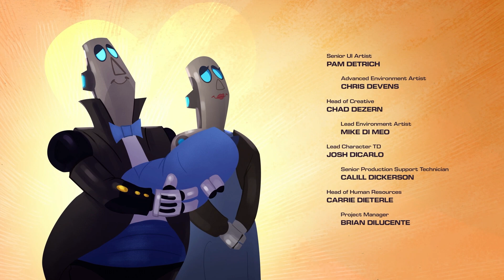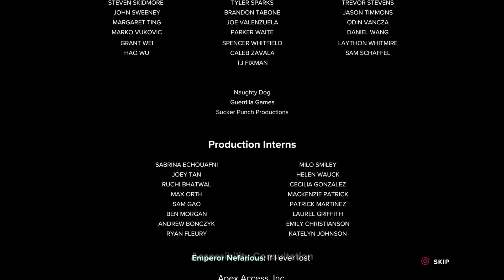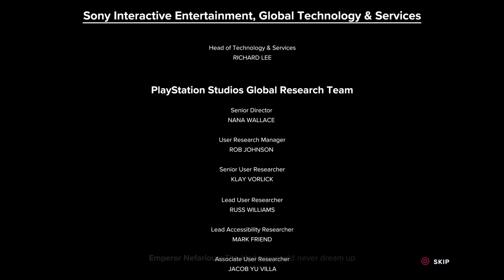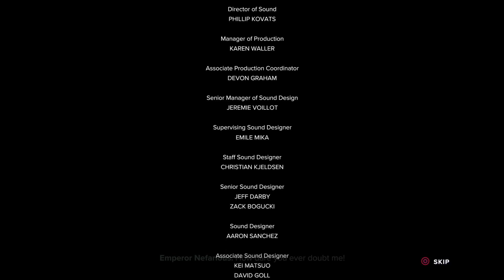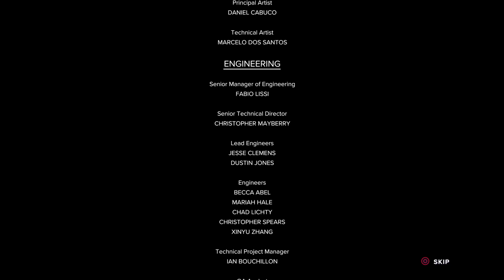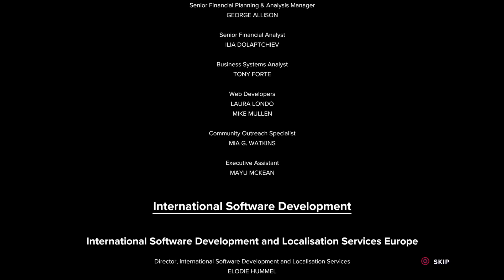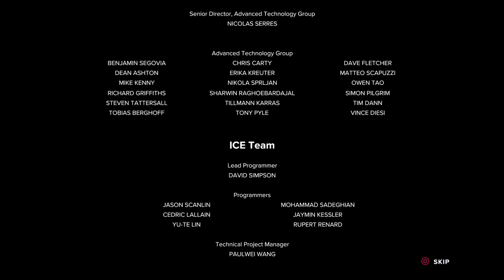Home Field Advantage - Let's Play Ratchet & Clank: Rift Apart - Part 21 - Finale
Thanks PlayStation for sending me Ratchet & Clank: Rift Apart!

Go dimension-hopping with Ratchet and Clank as they take on an evil emperor from another reality. Jump between action-packed worlds and beyond at mind-blowing speeds – complete with dazzling visuals and an insane arsenal.